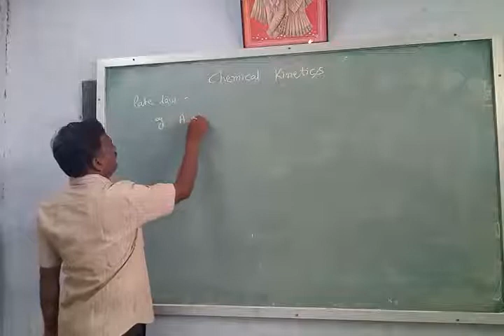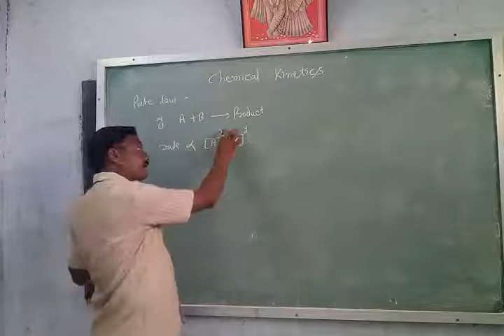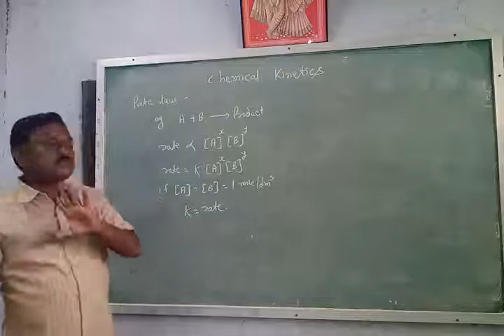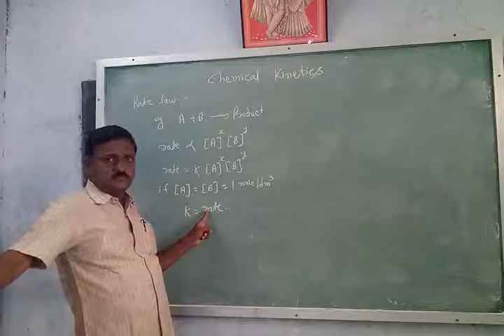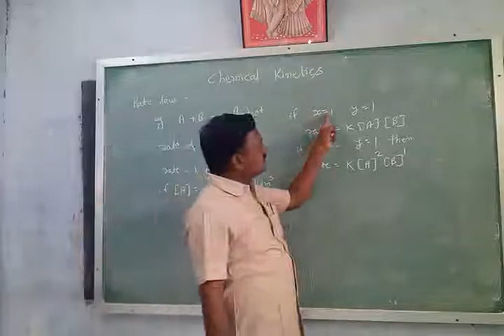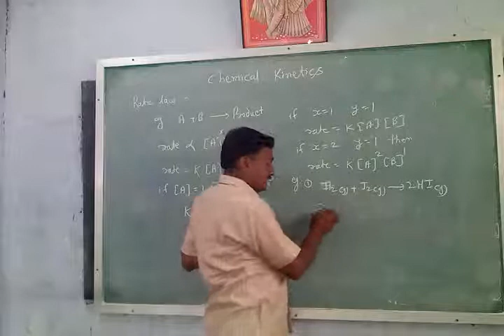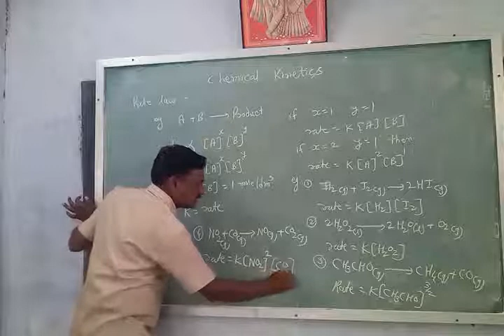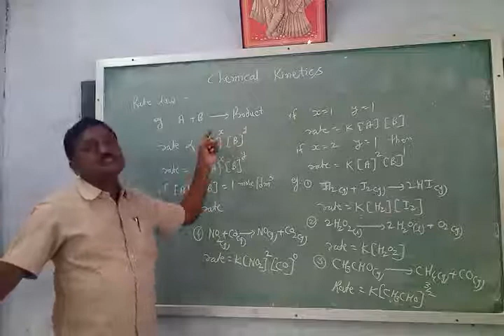Jvm jr.college,Murud sub-chemistry Topic- chemical kinetics (3)by wangaskar sir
Rate law